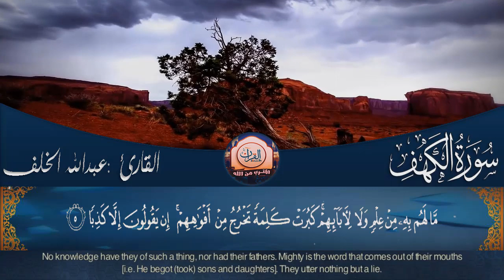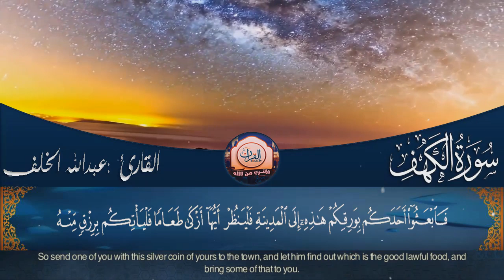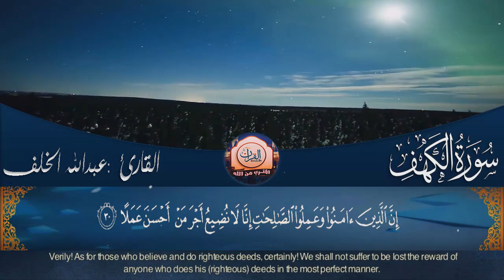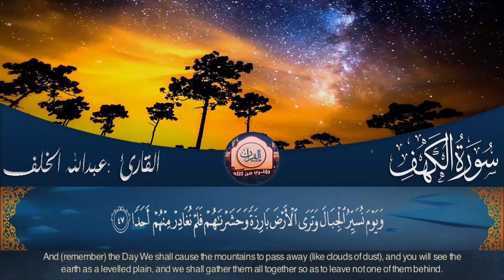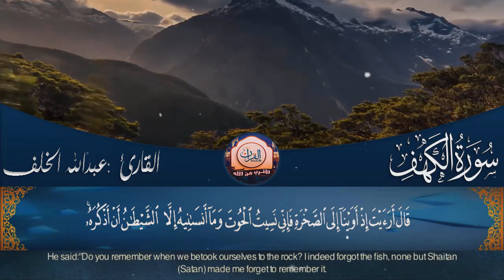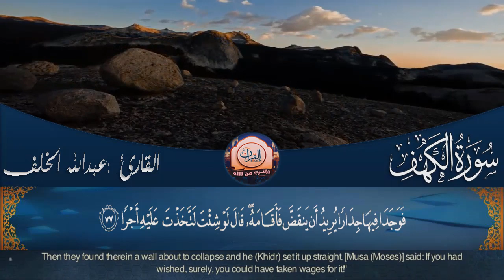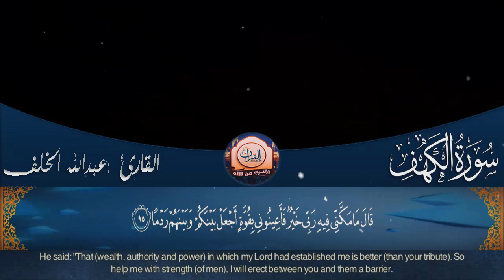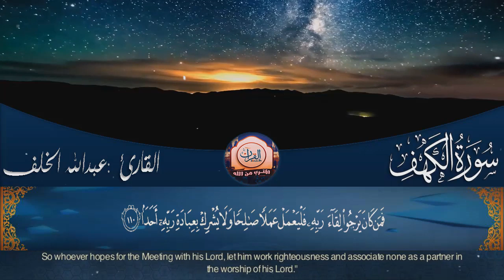سورة الكهف [ كاملـــة ] إستمـع 🎧 لأجمل تـلاوة في يوم الجمعة المباركة ..🕌 | Surah Kahf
قناة اقترب من الله , سورة الكهف كاملة تلاوه تريح القلب ❤ والعقل سبحان من رزقه هذا الصوت .
القارئ : عبدالله الخلف Abdullah Al Khalaf
سورة : الكهف surat Al Kahf

تلاوة مؤثرة ترقق القلوب - عبدالله الخلف
سورة الكهف كاملة بصوت السديس-- Surat Al Kahf complete by Al-Sudais--
Surat Al-Kahf | Beautiful Recitation of Quran